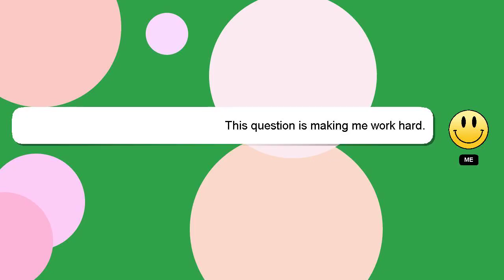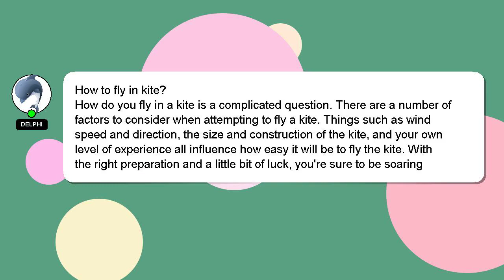How to fly in kite?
Here's a brief description of who I am, Nice to meet you, I am Delphi. I am available to help you find solutions to your inquiries. - How to fly in kite?

Your answer will be recognized and appreciated, and I will 'heart' it to show my appreciation.

*2 What we are experimenting :*